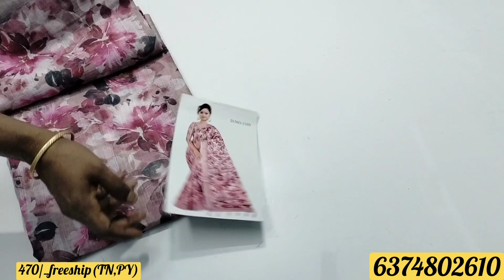❤️Offer Sale ❤️• 😍🎊Pure Linen Cotton Full Sarees🎊🛍️ • 💞🎉At Wow Price 470/_freeship(TN,PY) 💞💐•